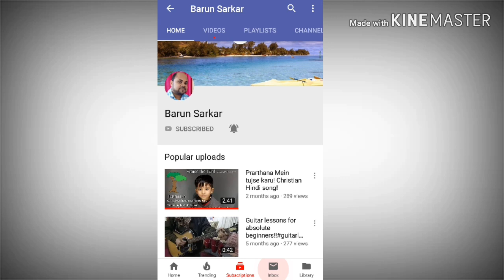Mukti Dilore Jisur Naam Bengali Christian Song/Guitar Lesson/Worship song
This is a tutorials about. Mukti Dilore Jisur Naam bengali Christian Song.